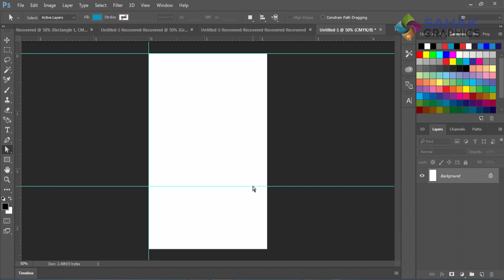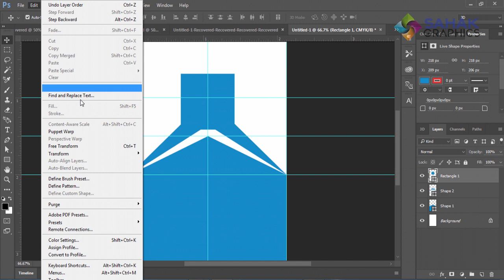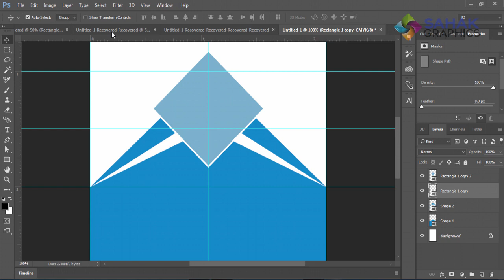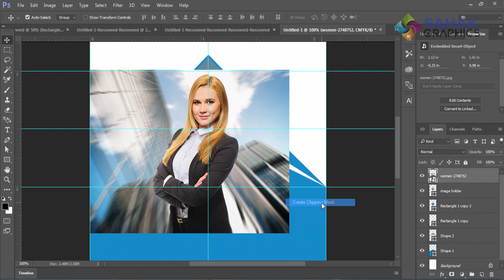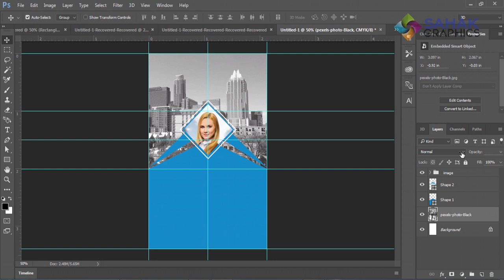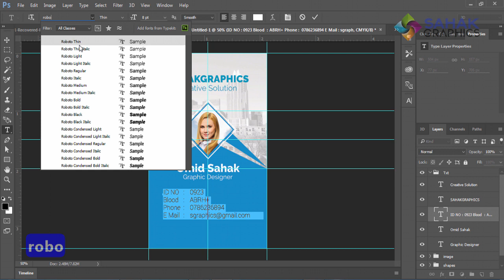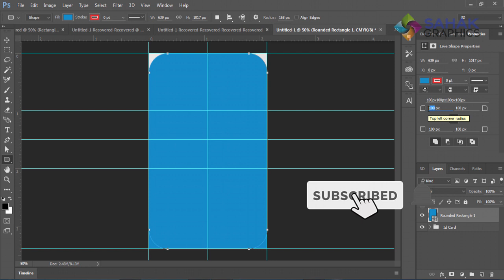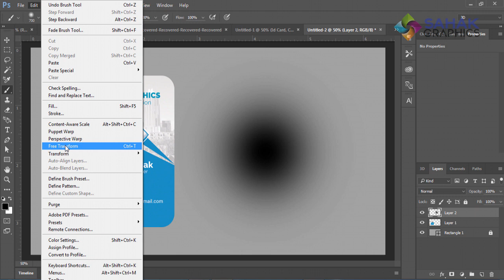ID Card Design Tutorial In Photoshop CC 2019 | identity card design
This Tutorial is about Corporate Id Card Design. In this Tutorial, I will show you step by step How to design A Stylish Corporate Id card using Adobe Photoshop. Try to watch my all Tutorial.

id card design in photoshop brushes
Business Flyer/Poster Design